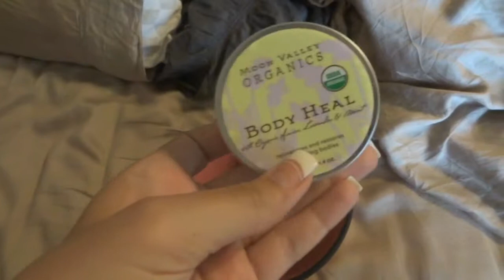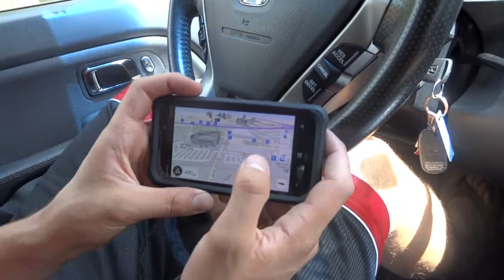ENGAGED VLOGS: 6 DAYS TILL WEDDING